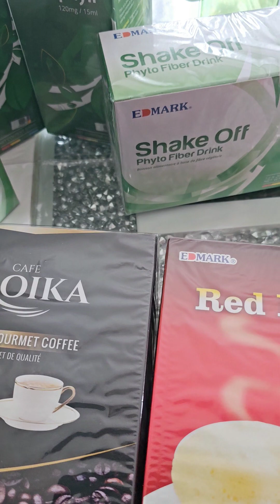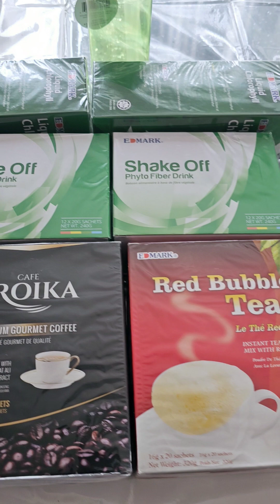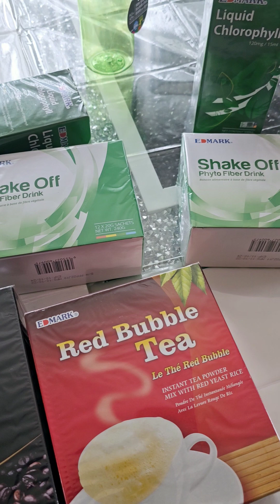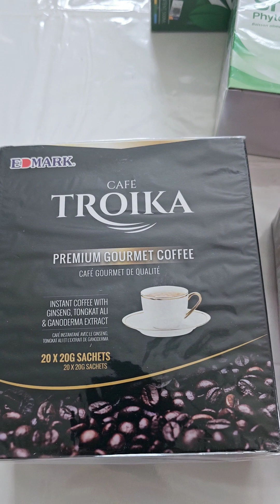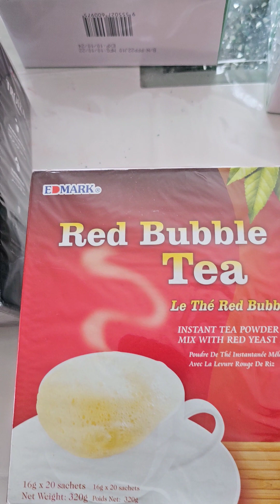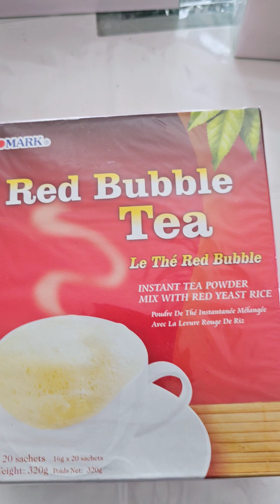kit detox homme solution ventre plat en 24jr